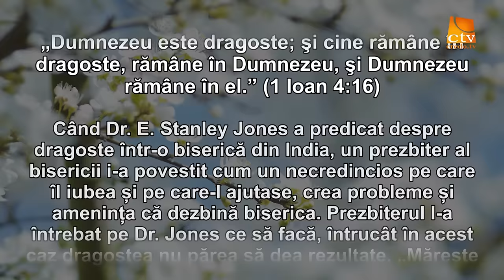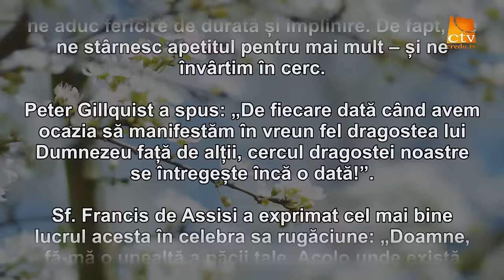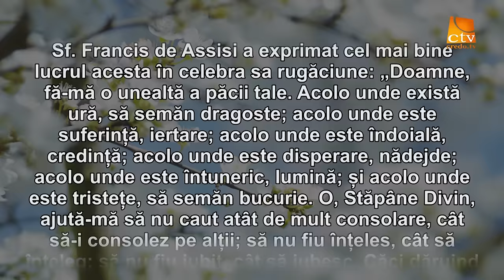Cuvantul Lui Dumnezeu pentru Astazi - 09.07.2016